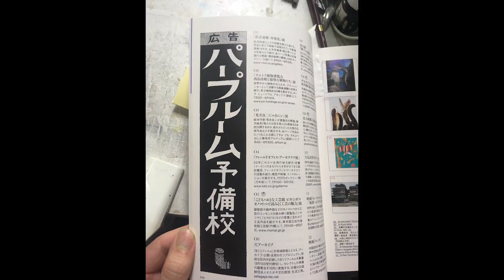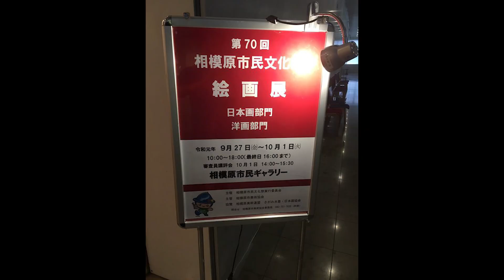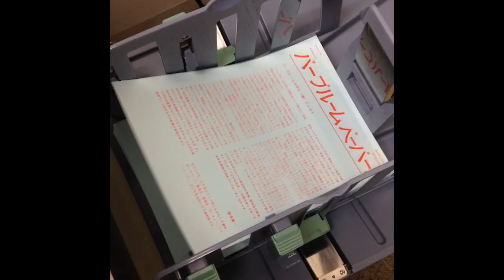【パープルームTV】第189回 安藤裕美個展 学舎での10年をめぐって 「ナビ派」と「パープルーム」への眼差し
撮影、アニメーション、脚本、編集、音楽｜安藤裕美
ナレーション｜安藤こうじ
企画・アドバイス｜梅津庸一

【展覧会情報】
安藤裕美個展　学舎での10年をめぐって　「ナビ派」と「パープルーム」への眼差し

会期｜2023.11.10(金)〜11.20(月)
時間｜15:00〜20:00
場所｜パープルームギャラリー
企画｜梅津庸一
詳しくはHPでご覧ください↓